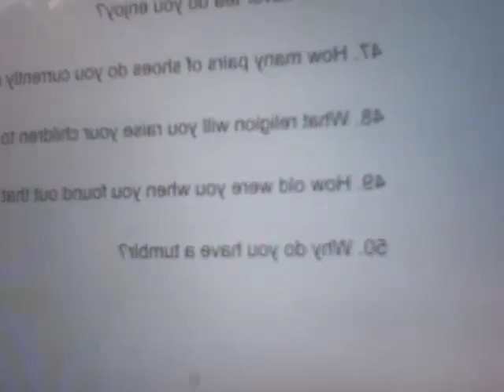Can i do a split??? 50 Questions i ask myself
can i do a split who will know only those that watch this video.